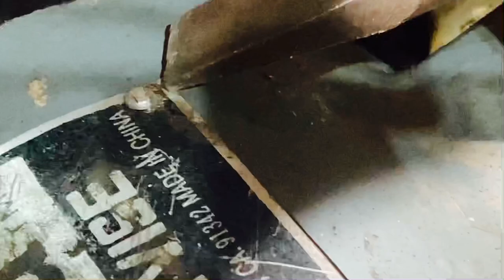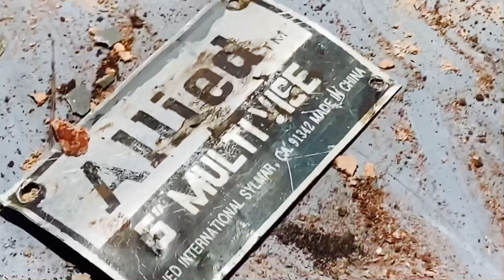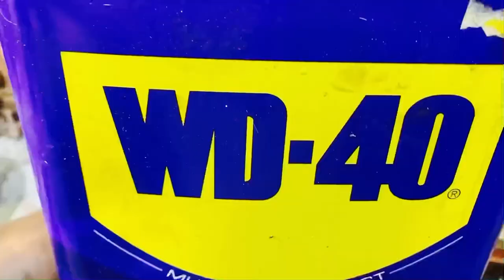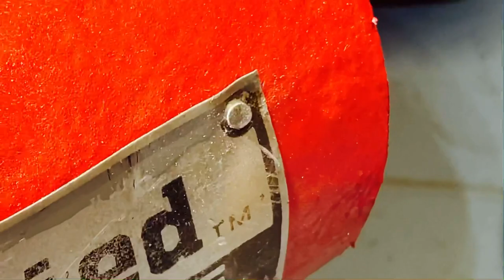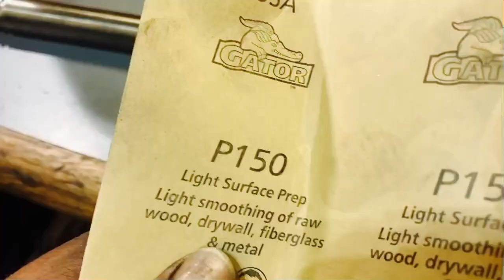Chinese Bullet vise restoration Allied Vise found at swap meet flea market